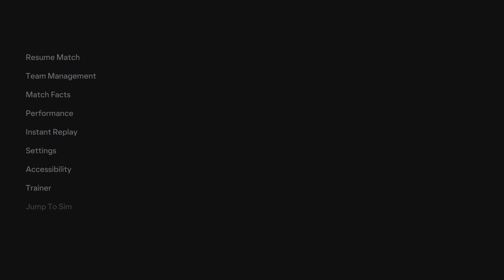Wolves VS Southampton EA SPORTS FC 24